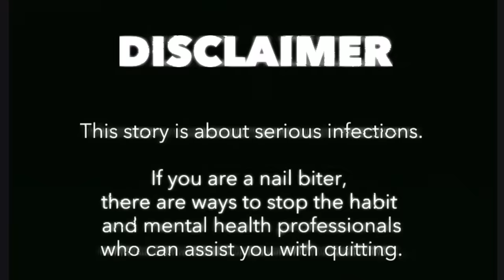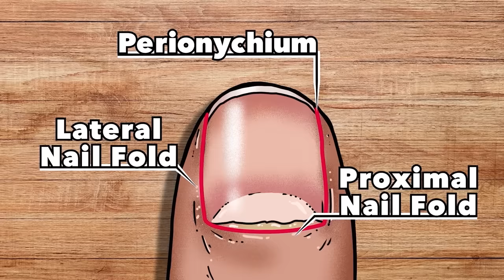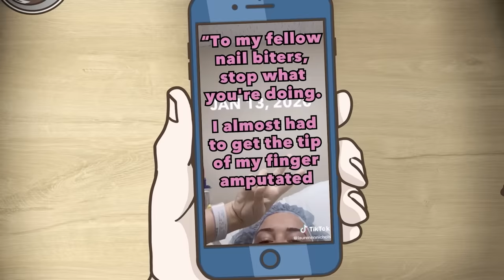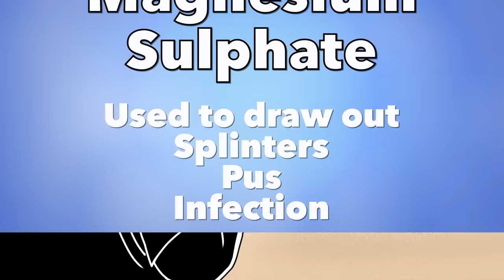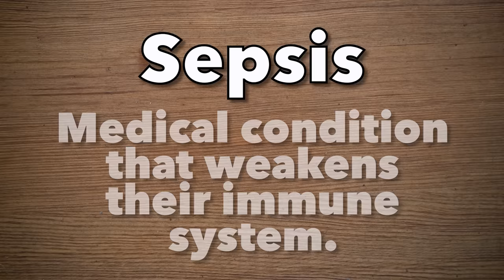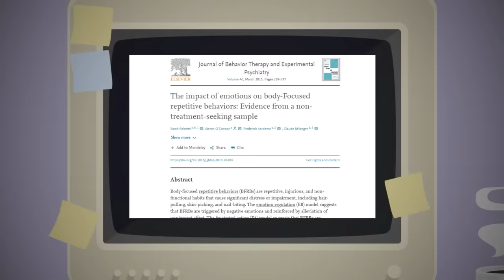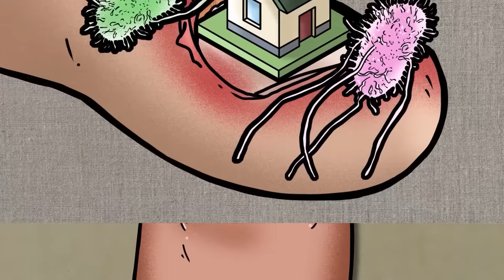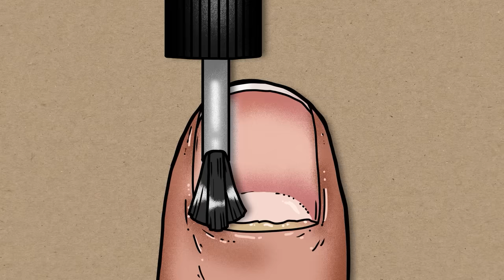How Biting His Fingernails Tragically Killed a 40-Year-Old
Get NordVPN 2 year plan + 4 months free here ➡️ It's risk-free with Nord's 30-day money-back guarantee!

A woman almost got an amputation, two guys nearly died from the same thing, and someone actually died after doing this common bad habit. Who knew that biting your nails could be that dangerous? Yes it looks messy; but how could fingernail biting hurt anyone? Let’s get into it!

Sources:

[Lauren Nichols — the Girl who almost had a Finger Amputated]

[Music Licensing]
Code: TEXQOERIJ1CXBWQH, DCPMUHGVFAKMENP9, WBJJGQISZMMUNTCI, OGRALUG7G0BAF3BG, 8ZGZE68PP4R63FUK, W1LDFLCSDDZBKVYZ, EEED3JREZS2Z1JIM, L0SQ7J5DHU0YSOYR, 6UMONDMR47C2AVHW, QJAUL2XV91TMNBX9, 6UMONDMR47C2AVHW, L0SQ7J5DHU0YSOYR, EEED3JREZS2Z1JIM, V3BQGFFG7WOVDL79